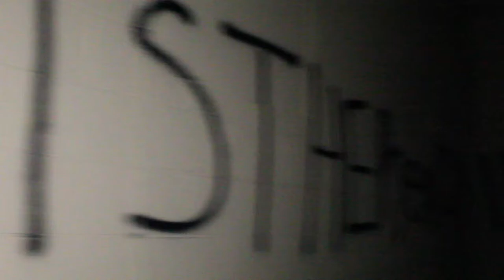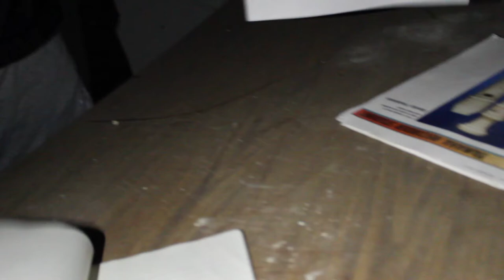WE BROKE INTO AN ABANDONED SCHOOL!!!!